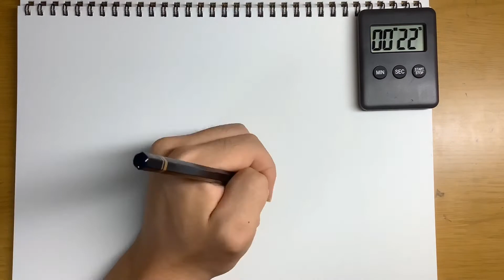いろんなアニメのヒロインを落書きしてみた‼︎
自分が好きなキャラをひたすら書いてみました！！
配置とかキャラの大きさとかテキトーすぎて見栄え悪いです笑

また、速描きしてほしいキャラのリクエストがありましたらコメントでよろしくお願いします！
改善点、イラストや編集のアドバイスがあれば同様にコメント欄でお願いします！

使用しているのは大学受験で使ってた五角鉛筆（HB）と色塗り用の0.3mmシャーペン（HB）です！